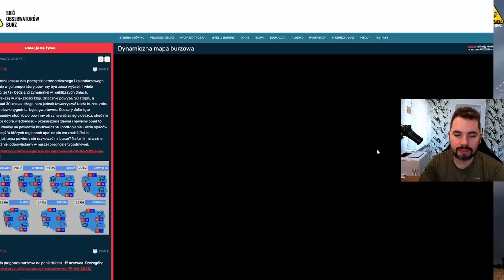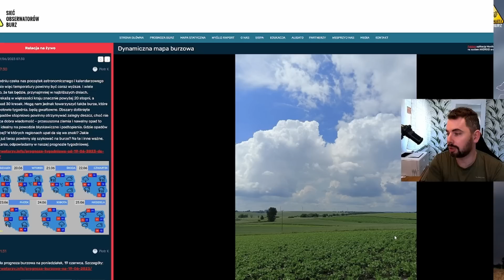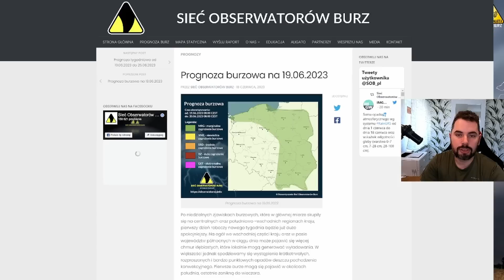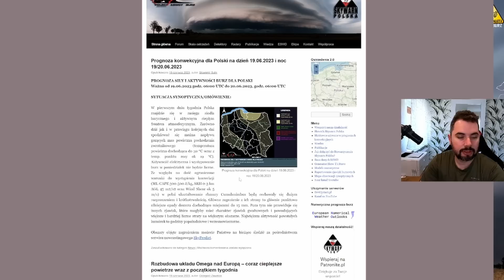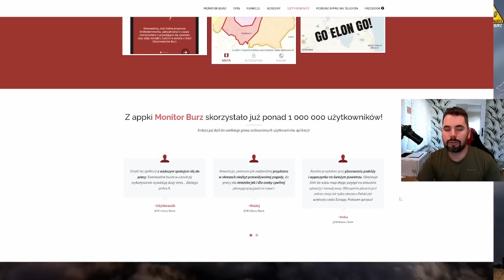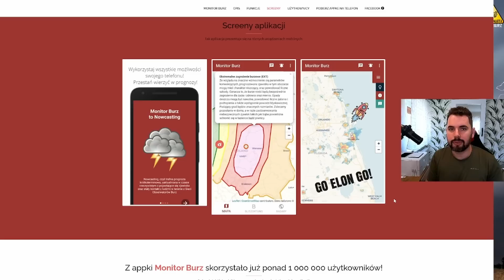Upał i gwałtowne burze w drugiej połowie tygodnia. PROGNOZA BURZOWA 19.6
00:00 - Poprzednie 24 godziny
03:30  - Omówienie sytuacji barycznej
03:40 - Analiza  pogody
05:45 - Przegląd prognoz: IMGW
05:50 - Przegląd prognoz: Sieć Obserwatorów Burz
06:17 - Przegląd prognoz: Polscy Łowcy Burz
07:20 Upały
10:40 Gwałtowne burze
12:40 - Monitor Burz